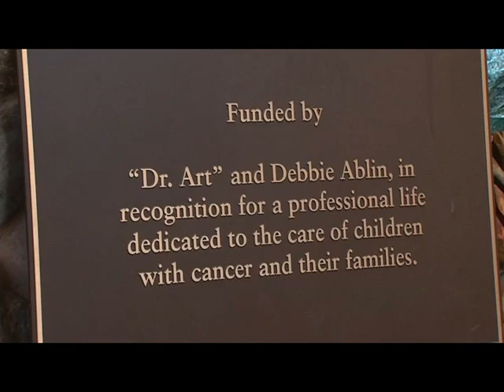Okizu ABC News Story 2017